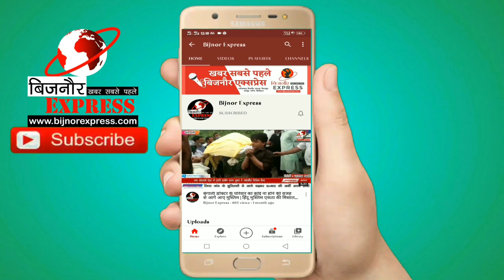Bijnor News || 8 दिनों से पेड़ गिरकर 11000 की लाइन के तारों पर झूल रहा है